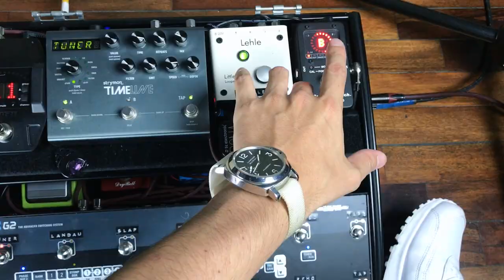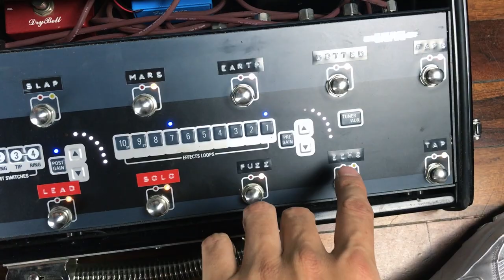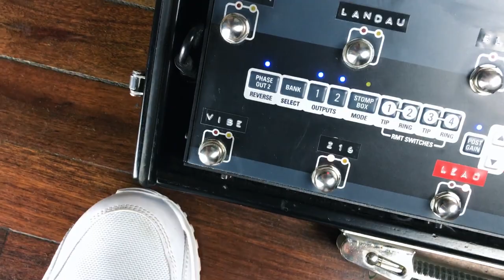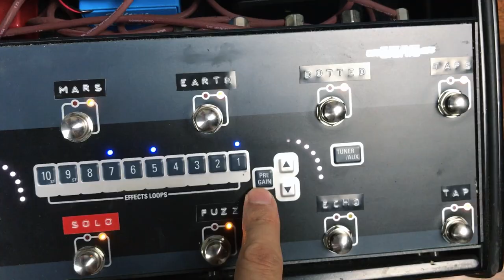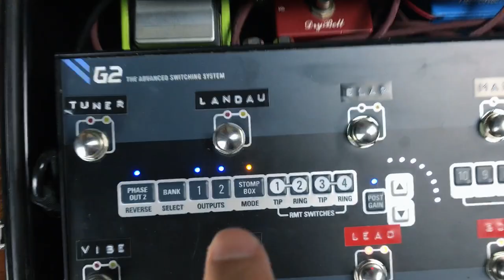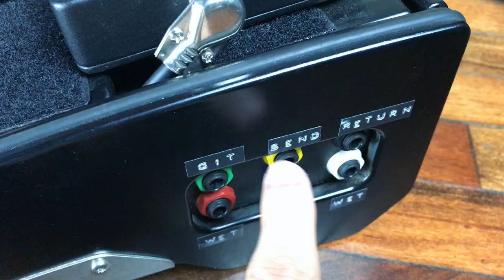EL MEJOR PEDALBOARD DEL MUNDO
Hoy les voy a mostrar el mejor pedalboard del mundo… al menos para mí. Este board es bastante complicado, con la finalidad de que a la hora de la hora, todo sea extremadamente simple. El pedalboard es el Schmidt Array SA450, diseñado en Inglaterra y fabricado en Alemania, en este video les voy a mostrar todas sus características.

Y el cerebro de este pedalboard es el Gigrig G2, donde va todo conectado; las diferentes entradas, los pedales, el afinador, el midi que controla el delay y las diferentes salidas a diferentes amplificadores. Desde el Gigrig G2 programo todas las combinaciones para los diferentes sonidos que utilizo.

PARTES:

0. INTRODUCCIÓN - 00:00
1. GIGRIG G2 - 00:17
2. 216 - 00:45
3. ECHO - 01:28
4. TAP TEMPO - 02:12
5. VIBE MACHINE - 02:25
6. LEAD / SOLO - 03:09
7. STOMPBOX MODE - 04:41
8. GOT DELAY? - 05:50
9. SLAPBACK - 06:02
10. MARS - 06:39
11. EARTH - 07:04
12. AFINADOR - 07:45
13. FUENTE DE PODER - 08:11
14. CABLE / WIRELESS - 08:45
15. BUFFER - 9:47
16. SCHMIDT ARRAY SA450 - 10:11
17. 2 PISOS - 10:29
18. LA TAPITA - 10:45
19. FUNCIONA CERRADO - 11:20
20. LA LLÚVIA - 11:40
21. CONNECTOR BOX - 12:01
22. WET/DRY/WET - 13:07
23. CABLES EVIDENCE - 13:39
24. HECHO PARA VOLAR - 13:50
25. MOMENTO INFLUENCER - 14:19
26. DESPEDIDA - 14:37